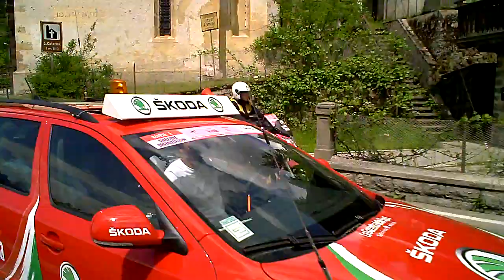GIRO D'ITALIA 2011*AURONZO DI CADORE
GIRO D'ITALIA 2011*LIENZ SILLIAN INNICHEN SEXTEN 21 MAGGIO*14^ TAPPA*DA LIENZ IN AUSTRIA*ALLO ZONCOLAN IN CARNIA*ITALIA*PASSANDO PER IL PASSO SANT'ANTONIO ED AURONZO*SOTTO ALLE TRE CIME DI LAVAREDO*SIMBOLO DELLE DOLOMITI*VENETO*ITALIA
Visitate le pagine web:
EL 21 DE MAYO 2011, EL GIRO D'ITALIA DE CICLISMO HA CRUZADO EL PUEBLO TURISTICO DE AURONZO. BAJO LAS FAMOSAS 3 CIMAS DE LAVAREDO. ALBERTO CONTADOR HA CONSOLIDADO EL LIDERAZGO EN EL GIRO D'ITALIA  TRAS UNA NUEVA EXIBICION.